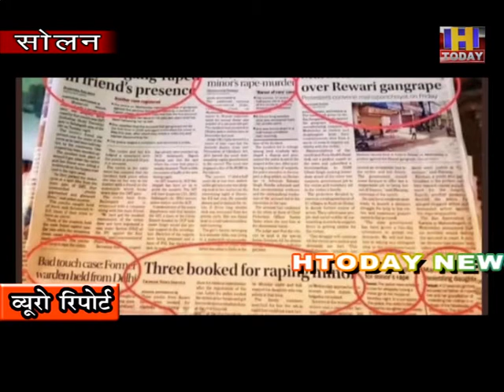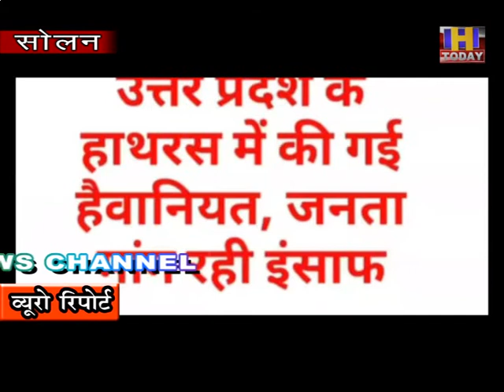07 oct 10 गीत के माध्यम से हाथरस की घटना पर सोलन के गायक अंकित शर्मा ने रोष किया व्यक्त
गीत के माध्यम से हाथरस की घटना पर सोलन के  गायक अंकित शर्मा ने रोष किया व्यक्त

हाथरस की दिलदहला देने वाली घटना पर जहाँ सारा देश एक जुट हो कर रोष प्रकट कर रहा है | युवती की दर्दनाक मौत पर इंसाफ की मांग कर रहा है